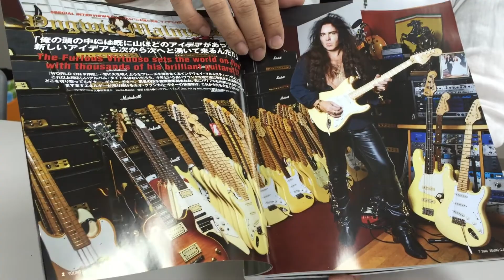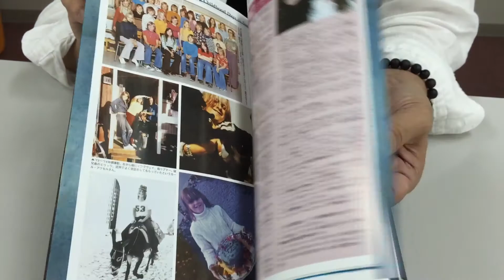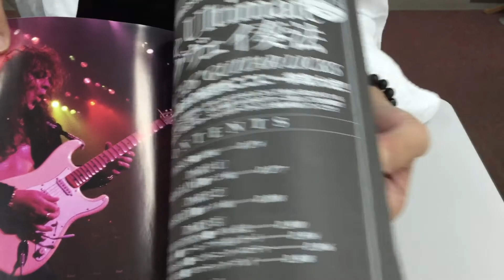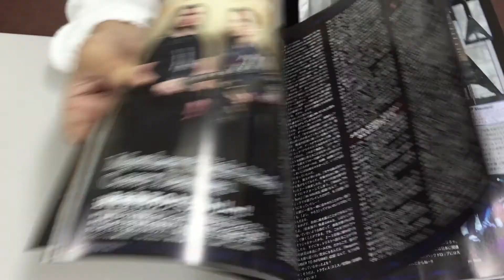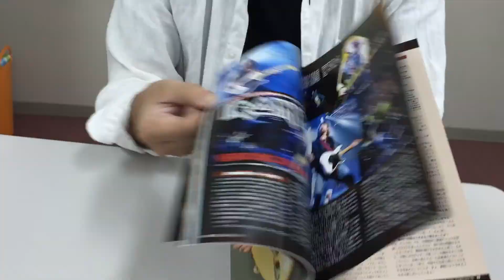YOUNG GUITAR 2016年7月号 上田編集長による誌面紹介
YOUNG GUITAR 2016年7月号
特集：Yngwie Malmsteen
2016/06/10発売
¥ 1,480

◇FEATURES◇
■[YG 180-PAGE ULTIMATE COVER EDITION with SPECIAL CD-ROM]
マイアミのイングヴェイ邸直撃取材による最新独占インタビュー、そして“王者”のすべてを網羅した特別アーカイヴを含む究極の“YJM”大特集!!
Yngwie Malmsteen
★[LATEST INTERVIEW]最新作『WORLD ON FIRE』を語り尽くす!

★[SPECIAL FEATURE]永久保存版160ページ:究極の“王者”大全!!
『100% Yngwie Malmsteen[2016]』
[メモリアル・フォト・ギャラリー]YGが捉えた貴重な瞬間の数々…!
[インタビュー パート1]王者の原点である“スウェーデン時代”に迫る!!
[インタビュー パート2]デビュー後から最新作直前まで、33年に渡るイングヴェイ史を紐解く!
[ディスコグラフィ]ネオ･クラシカルの地平を切り開いた名盤群!
[機材紹介]王者の掲げる歴代の主要ギターを細部まで検証!

[奏法分析]特別付録CD-ROM収録音源連動の126リック+αで完全マスター!!
The Ultimate イングヴェイ奏法
BASICS■基礎編
LINEAR LINE■リニア編
BOX-SHAPE■ボックス編
PEDAL-NOTE PATTERNS■ペダル奏法
BIZZARE LEGATO■スケール・アウト的レガート
PENTATONIC PHRASING■ペンタトニック・メロディー
CHROMATIC LINES■クロマティック・プレイ
ARPEGGIO■アルペジオ編
CHORD PROGRESSIONS■コード進行編

[SPECIAL GUITAR SCORE]YGセレクトの傑作ナンバー2曲をお届け!
Liar
Eclipse

特別付録
Special CD-ROM『2016 Jul. Issue』
『100% Yngwie Malmsteen[2016]』
incl. GUITAR SCORE:「Liar」「Eclips」

■[SPECIAL INTERVIEW]ライヴ作品を発表した“神”が語る近況!
Michael Schenker

■[LATEST INTERVIEW]35周年を祝い初期楽曲のセルフ・カヴァー作を発表!
Akira Takasaki / LOUDNESS

■[JAPAN TOUR EDITION]独占インタビューとともに8年ぶりの来日を総括!
IRON MAIDEN feat. Dave Murray, Adrian Smith, Janick Gers

■[JAPAN TOUR EDITION]スーパー・トリオが2度目の来日公演を完遂!
Richie Kotzen / THE WINERY DOGS

■[LIVE & GEAR]極上の旋律が渦を巻いた完全復活後初の単独来日公演!
DIZZY MIZZ LIZZY

■[JAPAN TOUR EDITION]初期アーチ・エネミーのメンバーが日本来襲!!
BLACK EARTH feat. Michael Amott & Christopher Amott

■[INTERVIEW & GEAR in JAPAN]来日談話+最新ツアー機材を大公開!!
Matthew Kiichi Heafy & Corey Beaulieu / TRIVIUM

■[INTERVIEW in JAPAN]衝撃の東京公演直前にギター・チームを直撃!
Matt Tuck & Michael Paget / BULLET FOR MY VALENTINE

■[LATEST INTERVIEW]“Takamiy”がおよそ24年ぶりにYGへ帰還!
高見沢俊彦 / THE ALFEE

■[SPECIAL TALK SESSION]2人の純真メタラーによる熱血対談!!
ANCHANG(SEX MACHINEGUNS)×島 紀史(CONCERTO MOON)

■[YG FIRST INTERVIEW]話題のメイド5人組ロック・バンドがメジャー・デビュー!!
小鳩ミク & 遠乃歌波 / BAND-MAID

■[SPECIAL INTERVIEW]著名ギタリストも多数出演の最新映画を紹介!
宮藤官九郎(映画『TOO YOUNG TO DIE!若くして死ぬ』脚本・監督)

■[SHL Features]老舗ブランドの最新事情に迫る…!!
The Pride of Fender
feat. Andy Mooney(CEO) &“American Elite Stratocaster”

■[特別機材企画]十人十色の個性が反映されたシグネチュア・モデルが集合!
Artist Stratocaster 10
★Eric Clapton
★Jeff Beck
★Jimi Hendrix
★Buddy Guy
★Dave Murray
★Yngwie Malmsteen
★Eric Johnson
★The Edge
★Stevie Ray Vaughan
★Jim Root

■[SPECIAL EDITION]最新ソロ作『I STILL DO』の全貌を徹底分析!
Eric Clapton

■[奏法企画]メロディーを際立たせる多彩なハーモニーの付け方を指南!
YG式“ハモリ”倶楽部

■[特別連載企画]達人ジャズ・プレイヤーの神髄を味わう入門ガイド
THE INCREDIBLE JAZZ GUITARISTS
第4回:Bill Frisell

■[特別連載]乃木坂46の川村真洋がチャレンジ!!
ろってぃーのRoad to Guitar Heroine 第10回

◇LIVE◇
Tak Matsumoto
DRAGONFORCE
GALNERYUS
DEEP PURPLE
TERRY BOZZIO
Kyosuke Himuro

◇INTERVIEW◇
Udo Dirkschneider, Andrey Smirnov, Kasperi Heikkinen / DIRKSCHNEIDER
Yukihide YT Takiyama
Anly
Akihiro & Hayate / Shiver of Frontier

◇HARDWARE◇
■[SHL Features]高品質でコンパクトなマルチ・ギター・プロセッサーが登場!
“Amplifire Pedal”/ Atomic Amps

■[最新楽器情報]編集部イチオシのホットな機材群をチェック!!
SOUND HOT LINER 2016

■[SHL Features]噂のジョン・ペトルーシ・アンプが日本上陸!
“JP-2C”/ MESA BOOGIE

■[SHL Features]優れたコスト・パフォーマンスを実現した最新モデル
“GHR Series” / LANEY

◇THE SCORE◇
●「World On Fire」／Yngwie Malmsteen
●「Gates Of Babylon」／RAINBOW
●「Bury Me An Angel」／ARCH ENEMY

◇LECTURE◇
■上級セッション・プレイヤーを目指す特別プログラム!
YOUNG JAM CIRCLE -Advanced Course- 第3回

■MI JAPANの名物講師陣が、毎月様々なネタを伝授!
GIT SUMMIT WORKSHOP 第37回

■苦手なアナタも基礎からじっくりマスターできる!
ギタリストのための初級理論講座:赤本編 第3回

◇COLUMN◇
■グランロデオ:e-ZUKAの行き当たりばったりギター・コラム!
NOWでYOUNGなヅッカヅカ☆ギター人生

■プロならではの録音テクニックを伝授します!
Leda’s STUDIO Cygnus Rec Pit

■“本気”のロック・ライフを語る大放談!
外道:加納秀人の“ぶっ込んでやれ”

■Mary’s Blood:SAKIによる自由気ままなメタル・トーク!
ちゃっきーの“地獄より愛をこめて”

■ウイリアム・ヘイムスのL.A.通信 WHAT’S GOING ON?
■YG最長寿連載:モリジュンの音の細道遊行記

◇REGULAR◇
■分からないスコア記号はここでチェック! スコア／譜例 演奏記号一覧表
RELEASE FILE(新譜情報)
WHAT’S NEW!(海外&国内ニュースetc.)
NOISE BOX 2016(オレの考えたオリジナル・ギター、完コピ大賞、バック・ナンバー、コンサート・スケジュール、プレゼント etc.)
INFORMATION BOX
EDITORS NOTES(編集後記、次号予告)

※『太田カツの“Time To Burn Your Guitar!”』と『ROLLYの“ロック・ギター異人伝”』は今月休載となります。